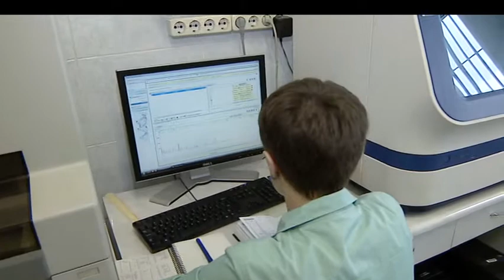Откровенно о лаборатории ДНК